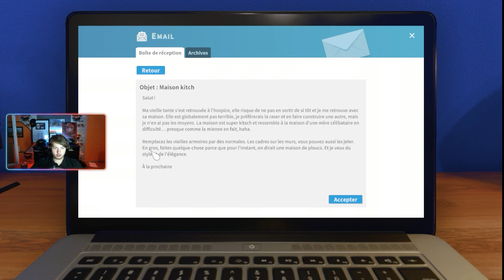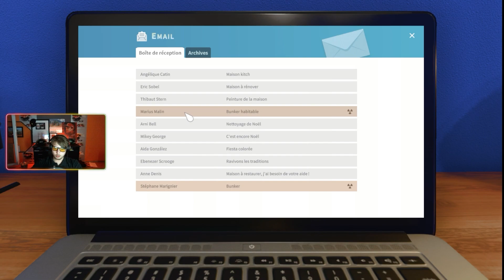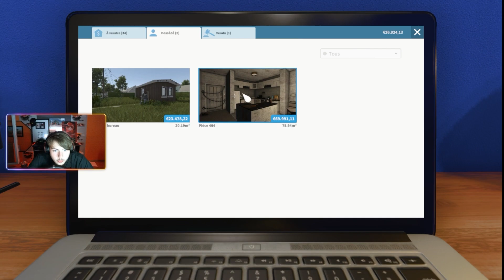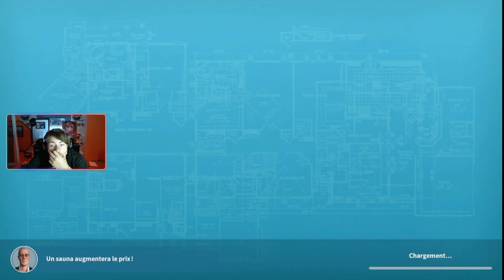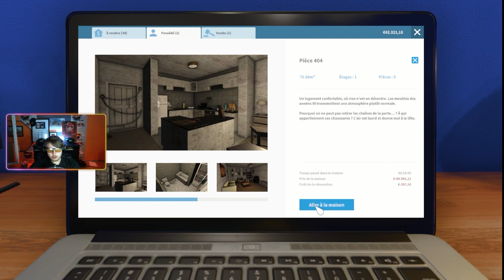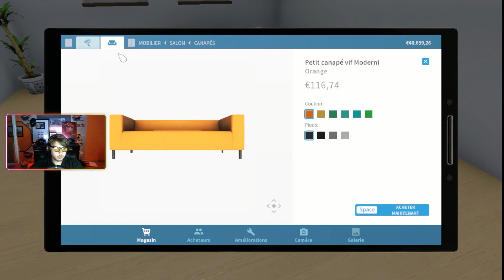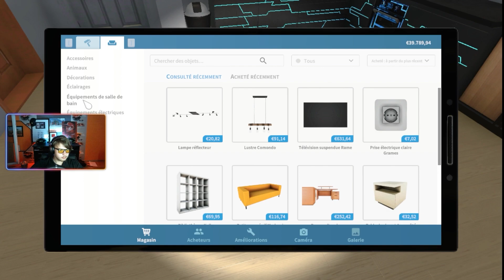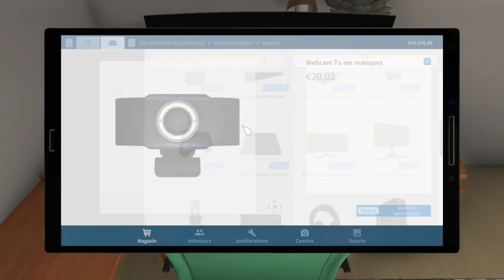On Essaye de Vendre cette Maison | House Fliper #03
Pour information La FJH team Recrute, Vous voulez participer à toute nos péripétie et nos partie farming & ets2 envoyé moi un MP ( Insta, Discord, … )

La Chaine du monteur :  @legamerfj

Si vous voulez me soutenir moi ainsi que mon travail, vous pouvez utiliser les liens ci-dessous pour acheter Farming Simulator 22 et ses DLC.Je reçois une petite somme qui m'aide dans certain projet et pouvoir offrir des jeux, dlc, ect...
Code partenaire: HAON

📱 Mes réseaux !